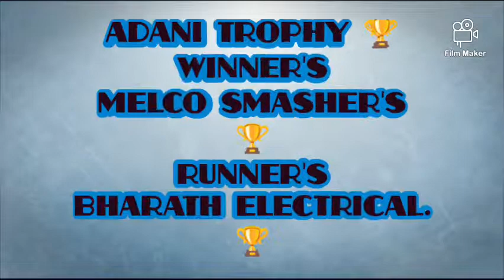ADANI TROPHY 🏆 VOLLEYBALL MATCH FINALS.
Winners MELCO SMASHER'S 🏆 and Runner's Bharath Electrical.🏆

vedio credit: Riyaz Pmpl.